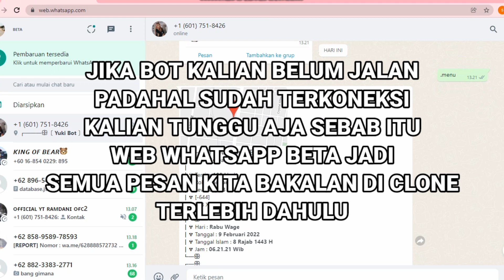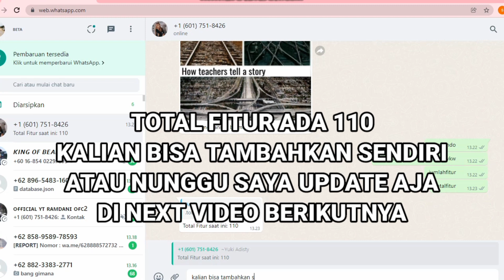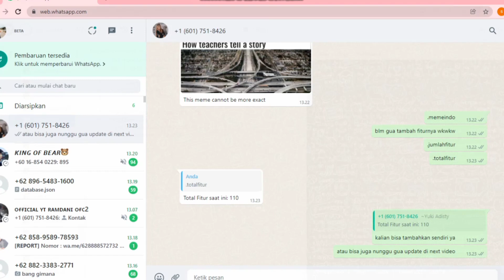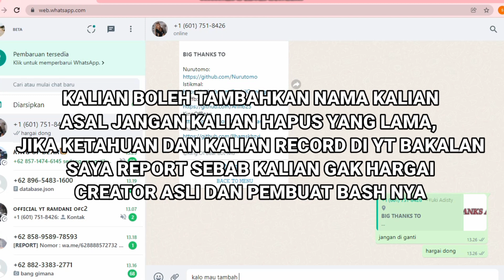🔴New Script Bot Wa Terbaru V19 Multi Device All Fitur Work...!!! 🗿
1. Cara Install & Pemasangan / Scan Qr :
Download Script Nya Dan Ekstrak
Pindahin Ke Halaman Utama / Home

2. Lalu Ketik Di Termux :
$ pkg install libwebp
$ termux-setup-storage
$ cd /sdcard/v19-Md
$ npm update && node . --server

3. Selesai tinggal Scan QR nya :
1.Buka WhatsApp Kalian
2.Klik Titik tiga di pojok kanan atas
3.Klik Perangkat Tertaut / WhatsApp Web
4.Klik Lagi Tautkan Perangkat
5.Kalo ada bacaan ok klik aja
6.Scan dah Mainkan Bot nya...

Script Bot :
Cek Pin Komentar 📌

Mau Beli Sc Bot ?

Mau Beli RDP/VPS ?

Harga: 15k-30k
Full Pengajaran ✓
Bebas Recode ✓
No Enc 100% ✓
Bisa Request Fitur ✓

Video ini  Cuman Tutor Pemasangan
Script Bot Nya Serta Ubah Owner Dll

Base Ori :  Nururomo
Recode : King Of Bear

 🔥TQTQ All Creator BOT 🔥 :
- Allah Swt
- Lexxy Official
- Zeeone Ofc
- MelCanz YT
- Yogi PW
- Jojo Api
- Zeks Api
- Nurutomo

©𝙘 𝙤 𝙥 𝙮 𝙧 𝙞 𝙜 𝙝 𝙩  2022   - Saipul Anuar

cara buat bot wa bisnis,
cara buat bot wa terbaru,
cara buat bot wa anime,
cara buat bot wa android,
buat bot wa,
cara buat bot wa di termux free api key,
cara buat bot di whatsapp,
cara buat bot welcome di wa,
cara buat bot chat whatsapp,
cara buat bot wa 2021,

𝘿𝘼𝙃 𝘼𝙃 𝙈𝘼𝙇𝙀𝙎 𝙉𝙂𝙀𝙏𝙄𝙆
𝙅𝘼𝙉𝙂𝘼𝙉 𝙇𝙐𝙋𝘼 𝙎𝙐𝘽𝙎 + 𝙇𝙄𝙆𝙀 𝙏𝙊𝘿
𝙂𝙖𝙠 𝙎𝙪𝙗 𝙂𝙖𝙠 𝙒𝙤𝙧𝙠 𝙏𝙤𝙙...!!!